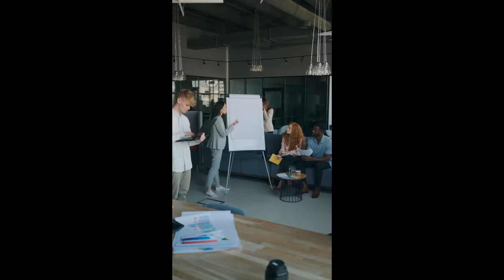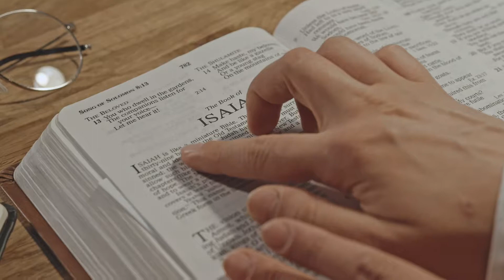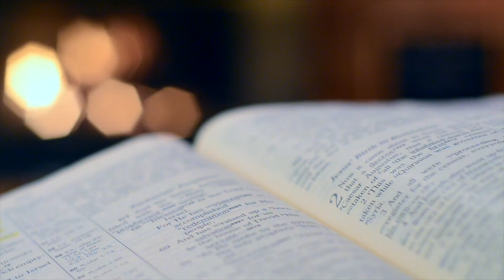LET GO (Music Video) by Aria Suber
This song is about letting go of your old life so you can embrace the new life the living God has for you. "Let go of the old you and welcome the new you!"

YOKEDink thanks you for sharing your talents!

*Thank you to SFR Beats for your music production
*Thank you Nathan Jarrelle for your music production
*Thanks to Pexels.com and all the videographers who made it possible for YOKEDink to create this video.

* We Thank you for clicking play, to hear more music, do some reading or view videos check us out at: yokedink.com for truth is the desire.